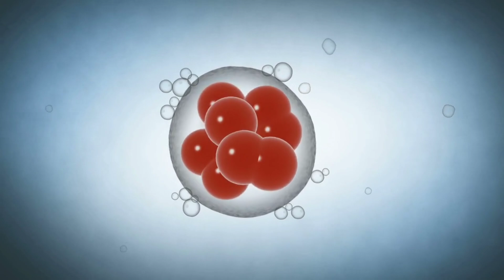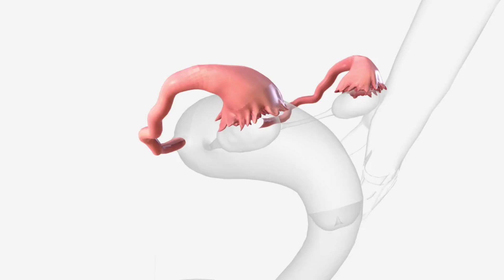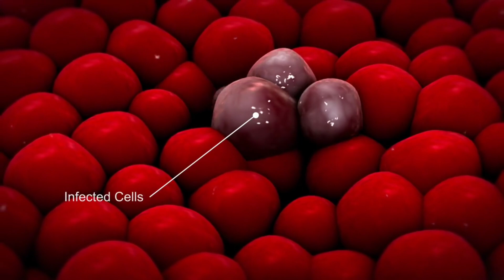Breaking Down Infertility: Causes, Risk Factors, and Options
In this video, we explained what infertility is all about with good illustrations in simple terms so everyone can understand infertility: Causes, Risks, and what test they can have done